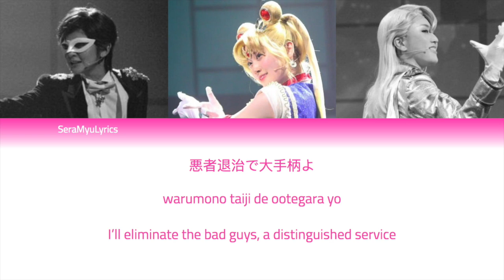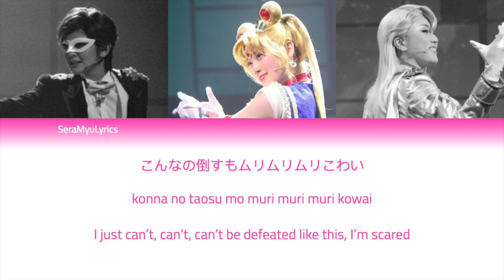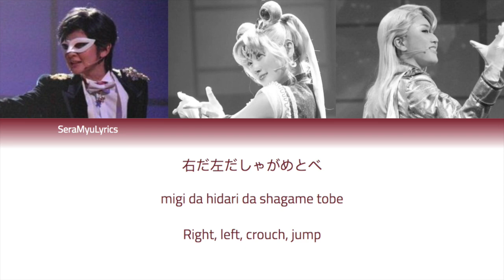Sera Myu - Make Up! Kumikyoku ~ Moon ~ (Team MOON ver.) (Lyrics)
So the request was actually for 2019 version, but as part of my "sharing the load" thing I have going on with Music of the Spheres 2, he has done Shiori's version as well as Sayuri's version, and I have re-done Mizuki's version! I wanted to re-do all those Kumikyoku lyrics anyway so this gave me the perfect excuse XD.